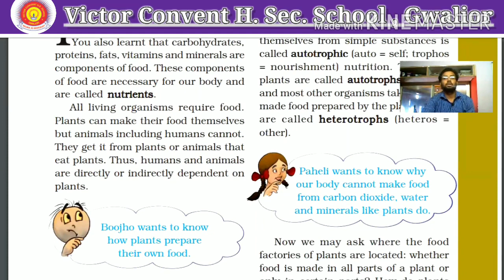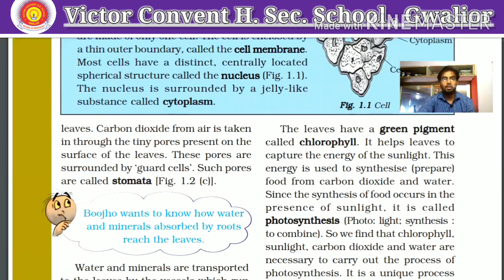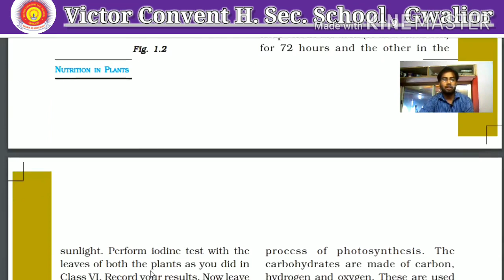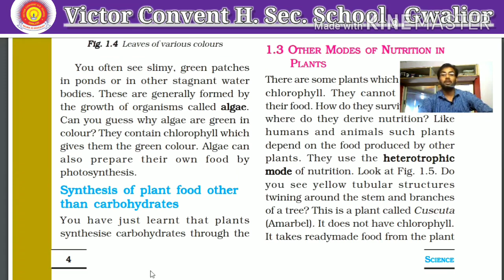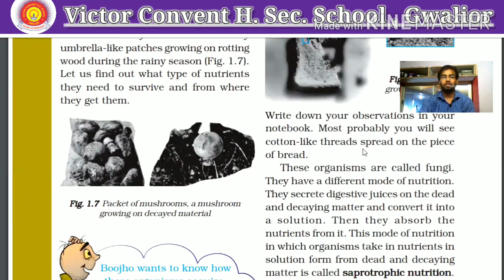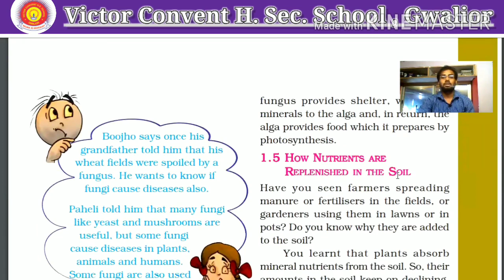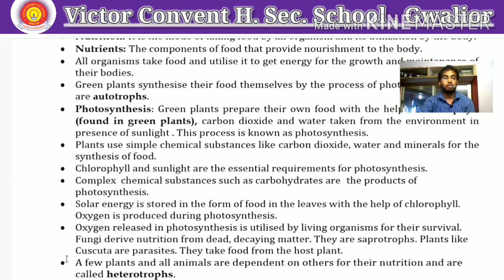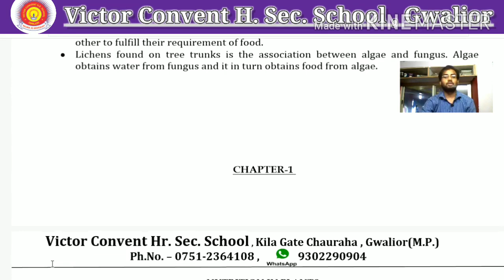Class-7 Science Full chapter-1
NCERT SOLUTION with Explanation

Video Credit :- Victor Convent H. Sec. School, Gwalior(M. P.)